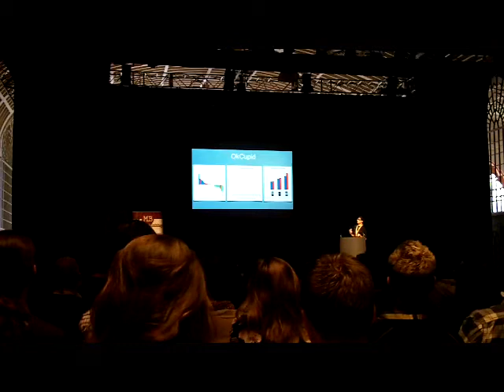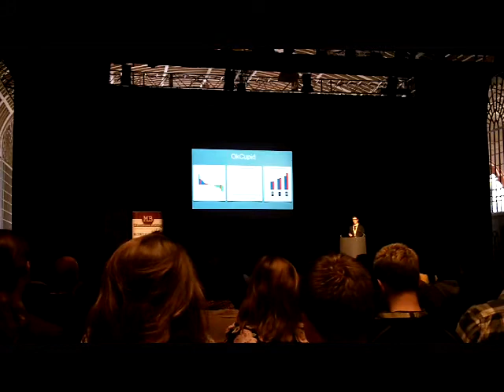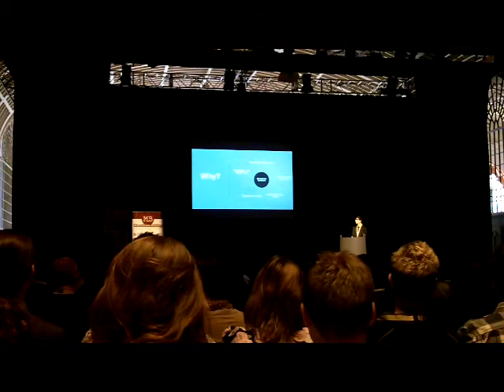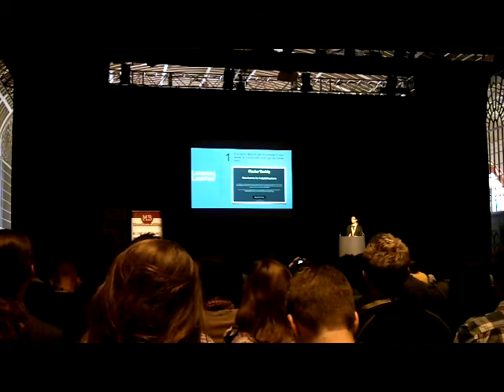Dave Peiris - Attracting Links 1 of 4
Dave Peiris is better known as Shark SEO on Twitter, and this brightonseo presentation is all about his endeavours in creating apps for linkbuilding purposes, attracting natural links to informative or useful content aimed at a specific audience.